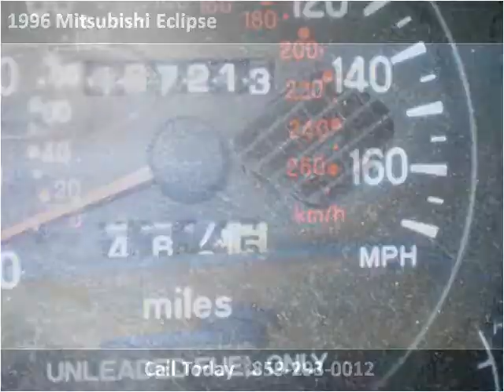1996 Mitsubishi Eclipse Used Cars Lexington KY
This 1996 Mitsubishi Eclipse is available from Big Blue Autos.